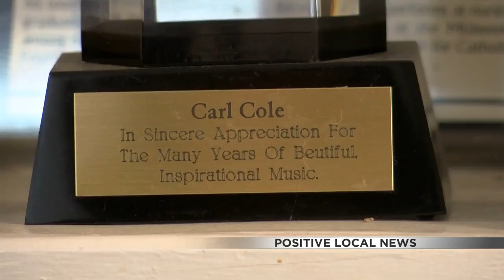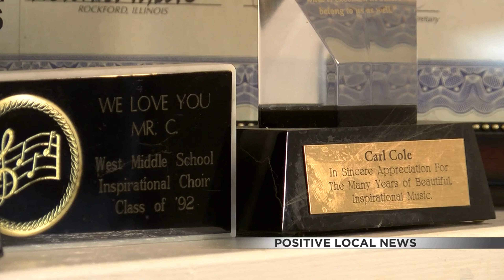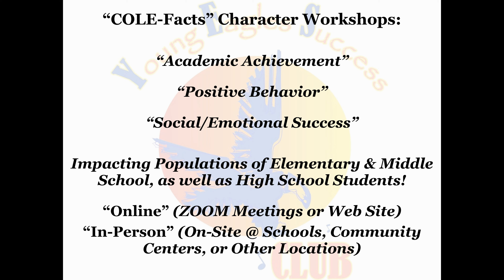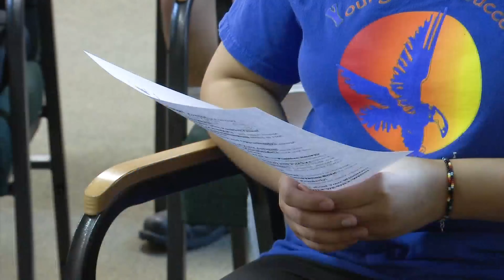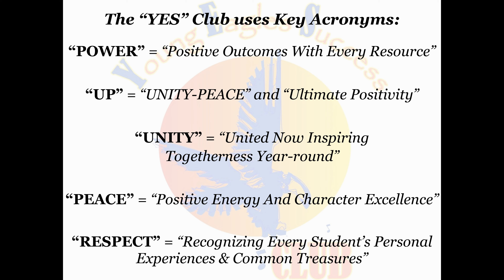“YES” Club “COLE-Facts” Character Excellence Workshops Info-mercial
(Opening Video Endorsement by Steven A. Cole ~ Professor Cole’s Brother; Frederick Douglass History Enactor)

The “Young Eagles Success” (YES) Club is a Movement for Improvement designed as a “System Of Support” (SOS) to HELP Young People to be their BEST ~ to become Better Students, Citizens, and Community Leaders, through Positive, Powerful Workshops and Activities, inc. Our “COLE-Facts” Character Excellence Workshops, as well as Our “POWER UP” (UNITY-PEACE) Music Videos & Info-mercial Projects! Please Note: The “YES” Club is a Community Outreach/IN-Reach Initiative of Our “Sounds Of Good News” (SOGN) Productions “Healing America Today” Vision to promote FREEDOM from Drugs, Alcohol, Violence, Crime, and Social/Racial/Emotional Stress among Kids! SOGN is a Non-Profit Organization (501c3 IRS Tax Status)!

(“Inspiring 815” WREX TV-13 News Piece)

“COLE-Facts” Workshops focus on Academic Achievement, Positive Behavior, and Social/Emotional Success for Grades K-12 Students! Topics of Discussion include: Respect, Responsibility, Reasoning, Self-Esteem, Attitude/Altitude, Consequences, Personal/Public Health & Safety, Scholastic Success, Career Choices, Unity in Diversity, Inter-Personal Relationships, Rules/Laws/Standards, Civil Rights, Domestic/Community Engagement, Substance Abuse, to name a Few! Accordingly, through over 4-Decades of Experience, We believe that ALL Students who have 2.0 or less GPA’s, or Excessive Referrals & Expulsions, or even High Grades and Leadership capability, constitute a Population most eligible and in-need for “YES” Club Workshops!
“YES” Club Character Workshop Sessions can be either Virtual (Online) or In-Person (Online Workshop Sessions & Monthly ZOOM Meetings are available and accessible on Our Web Site at NO COST)! Individual, Specific Workshops or School Visits can be Contracted upon Request (Fees are negotiable, and may vary depending on Time, Travel, or Materials)!

(WTVO/FOX-39 News Piece)

“POWER UP” Music Videos and Info-mercial Projects are a FUN-nomenal Component of Our “Healing America Today” (HAT) Vision to Use MUSIC ~ the Universal Language to promote FREEDOM for Kids, based on “Original Compositions and Arrangements” that Teach about Character Excellence, as well as the “POWER of UNITY” to Heal Social-Racial-Emotional Issues! The “YES” Club promotes the “COVID-19 Hate Crimes Act” (signed into Law on May 20, 2021; State & National Video Greetings and Support Letters are available on Our Web Site)!

The “YES” Club uses Key Acronyms:
“POWER” = “Positive Outcomes With Every Resource”
“UP” = “UNITY-PEACE” and “Ultimate Positivity”
“UNITY” = “United Now Inspiring Togetherness Year-round”
“PEACE” = “Positive Energy And Character Excellence”
“RESPECT” = “Recognizing Every Student’s Personal Experiences & Common Treasures”

For More Information, Scheduling Workshops, or Donating to Our “YES” Club Kids Charity, Contact Us by Calling our Community Outreach Hotline: (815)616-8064, or Visiting We KNOW that if Together We Begin, TOGETHER WE WILL WIN! Let’s POWER UP!

Donations will benefit our “Young Eagles Success” (YES) Club Children’s Charity!